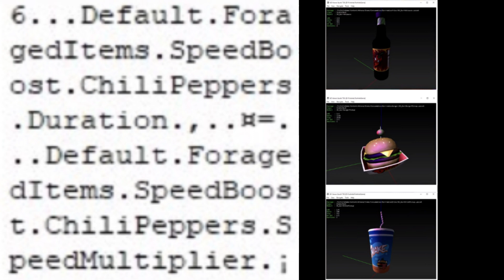ON A TROUVER CE QUE FORTNITE PRÉVOIT POUR LA SAISON 6 !!!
Et vous vous pensez quoi de tout sa et de ses futur ajouts ? Dite le moi en commentaire